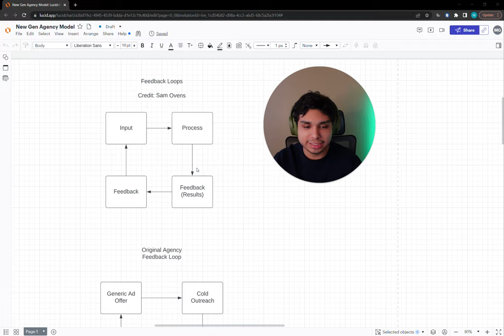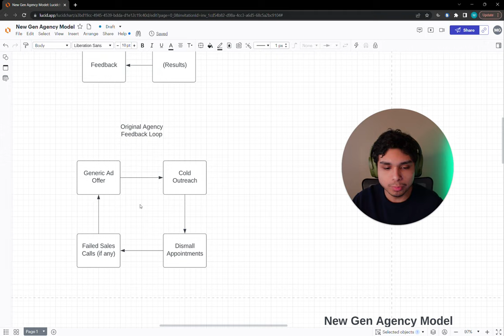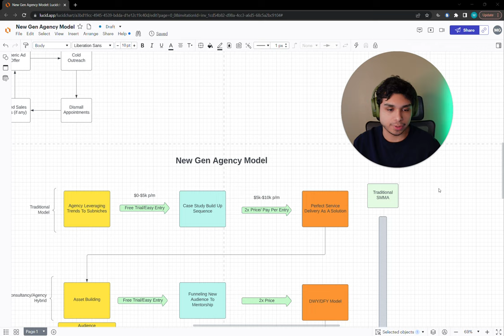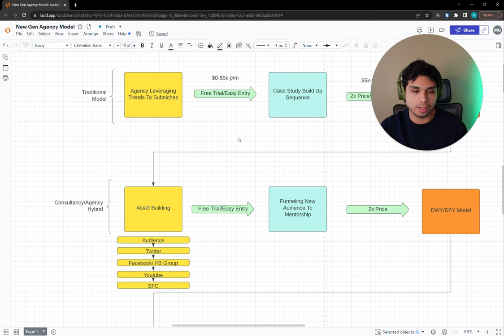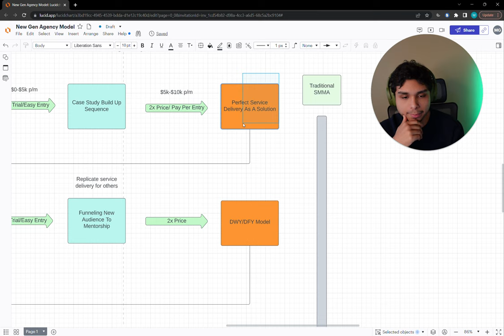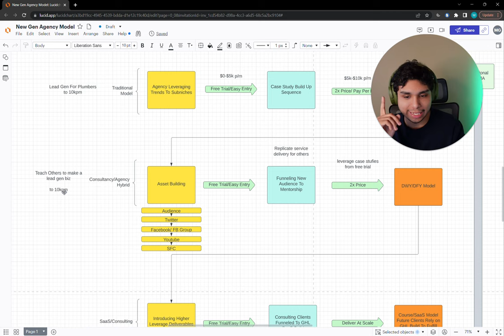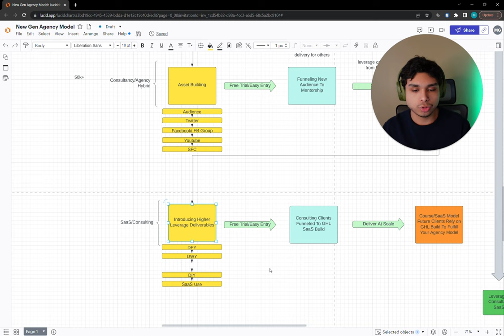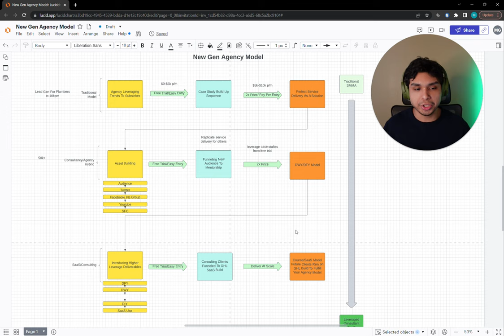The Guide To A $100,000/Per Month Short Form Content Agency (NOT EASY)